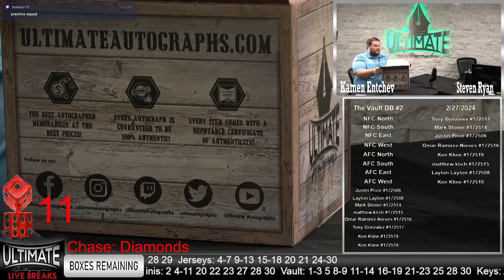Adrian Peterson Vikings Flash Authentic Helmet - 02/27/2024 6 P.M. Show Live Breaks